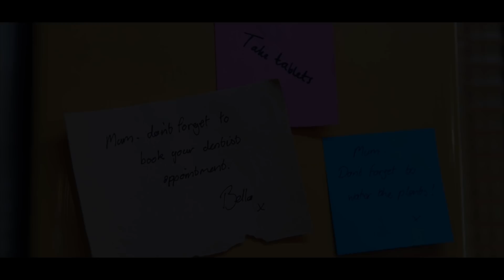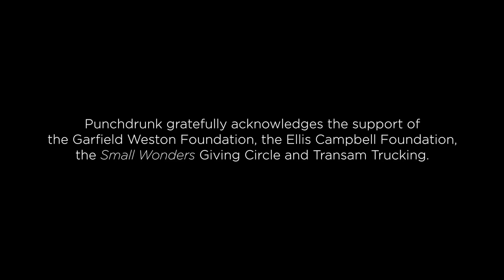Small Wonders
In this magical, interactive experience for children aged 5-11 years and their families, Bella invites you to join Nanny Lacey in her flat in Tottenham and explore the tiny worlds she has created.

Conceived by Punchdrunk Enrichment, Small Wonders was written by Nessah Muthy.